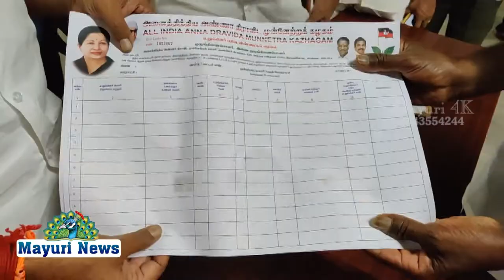பாளை ktc நகர் காங்கிரஸ் மற்றும் பல்வேறு காட்சிகளை சேர்ந்த 75 பேர் அ இ அ தி மு க வில் இணைந்தனர்